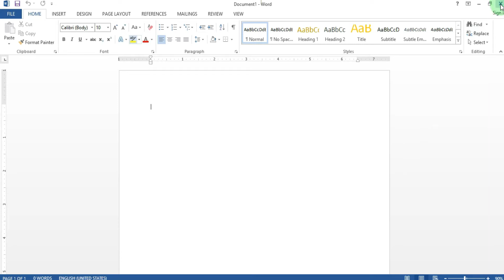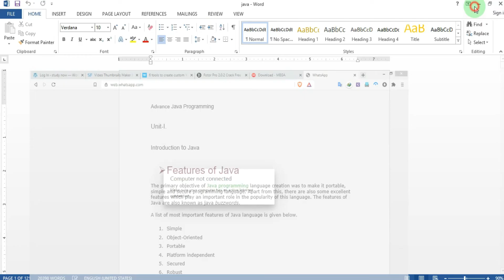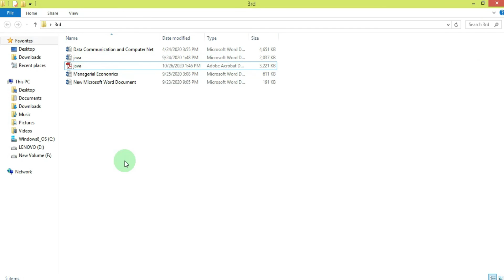How to Save Word Document As PDF || Microsoft word tutorial in Hindi 2020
Microsoft word Tutorials for beginners